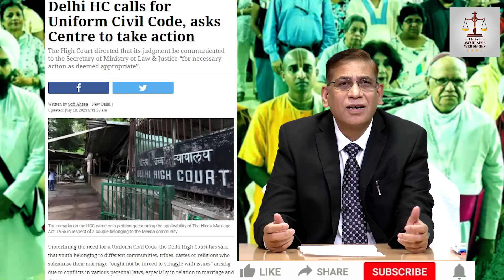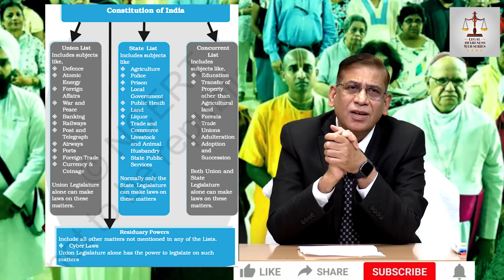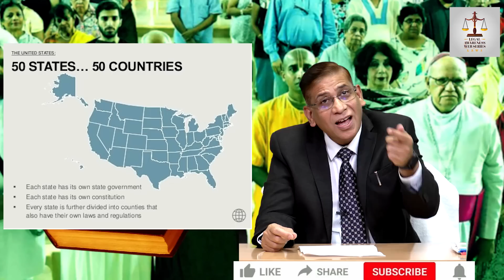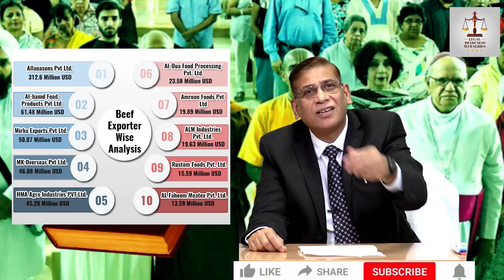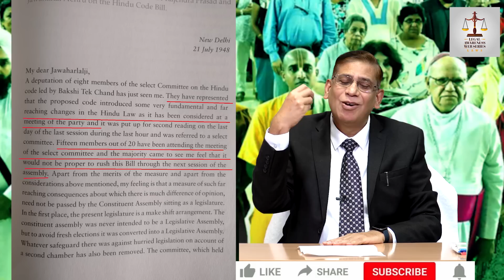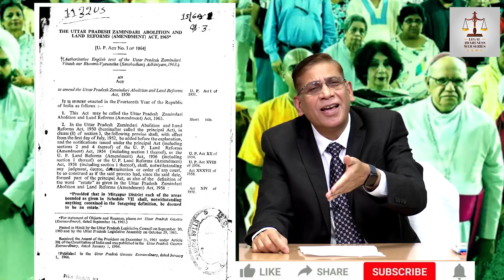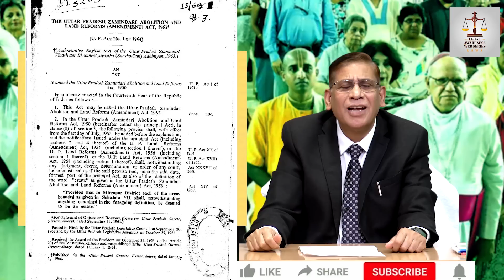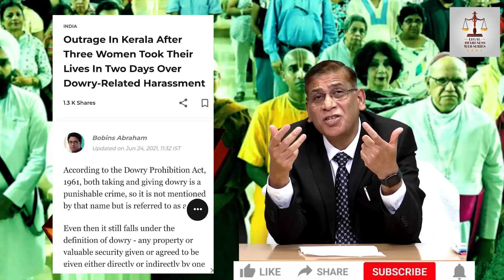Are we ready for the Uniform Civil Code | समान नागरिक संहिता | Faizan Mustafa